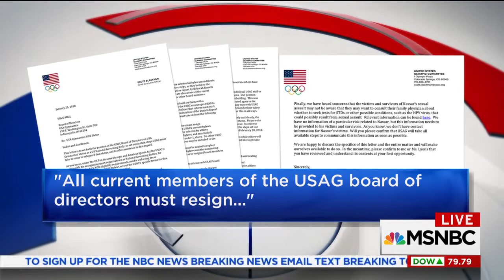Maloney to MSNBC's Peter Alexander: Congress Needs to Investigate Larry Nassar Abuse